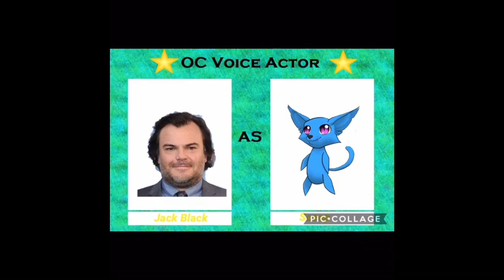Who Will Think Jack Black Voice As Scoop